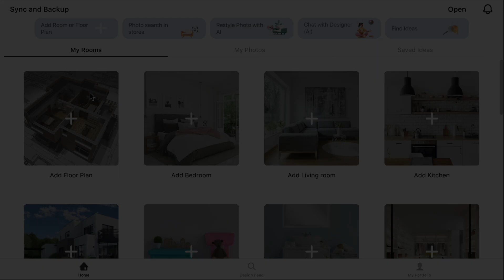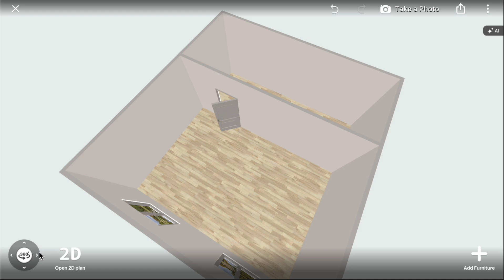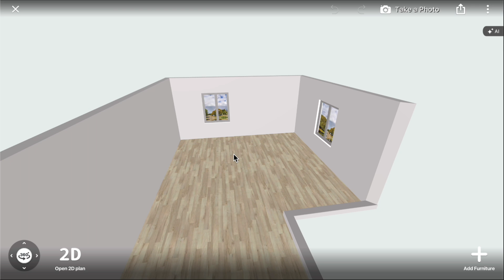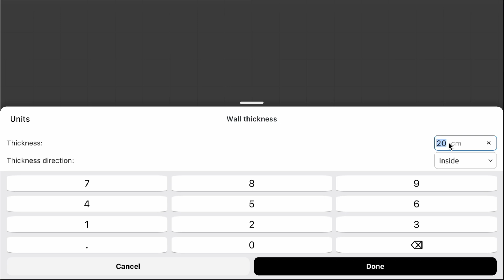Build a Room - Lesson 2, Home Planner App